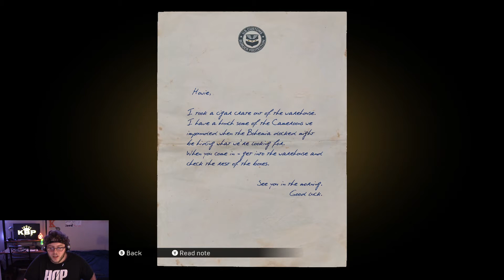This Took A Huge Turn!!!| Mafia: Definitive Edition - Part 8